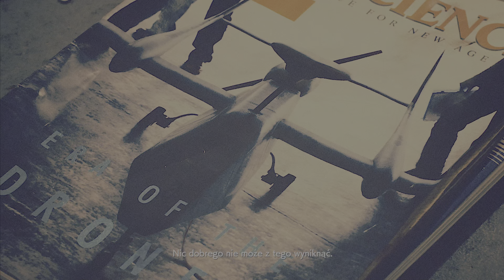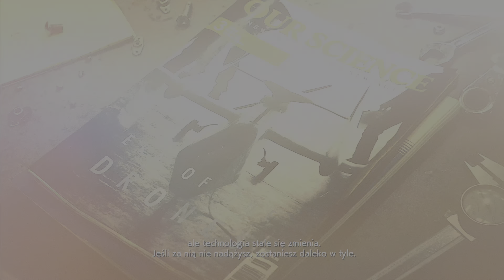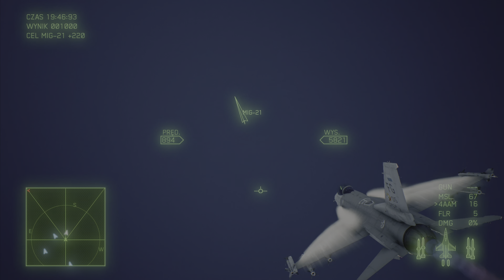Ace Combat 7 PS5 nowość w abonamencie extra!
Sprawdzamy nowe pozycje na luty w abo extra!